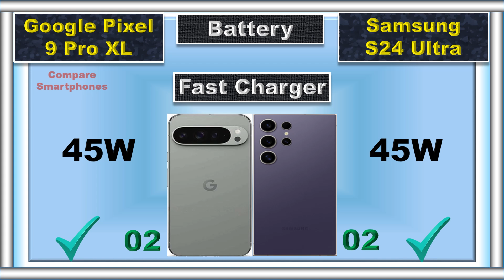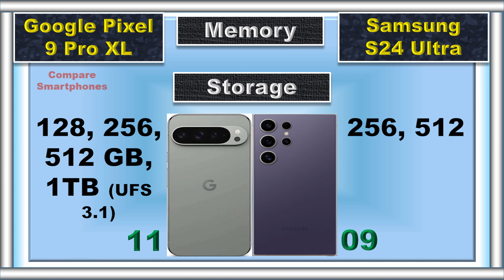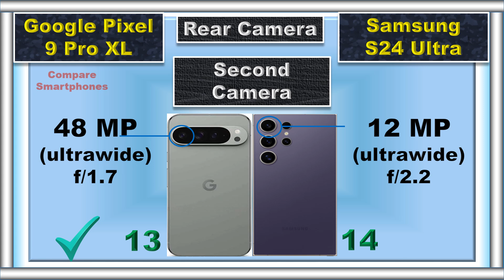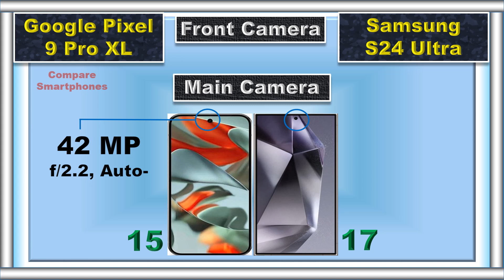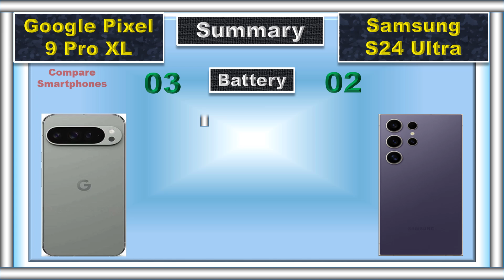Google Pixel 9 Pro XL vs Samsung S24 Ultra: Detailed Comparison | comparison#7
This video compares the Google Pixel 9 Pro XL vs Samsung S24 Ultra with points. We compare EVERYTHING - Performance, Display, Camera, Battery, and Price and help you pick your perfect smartphone.